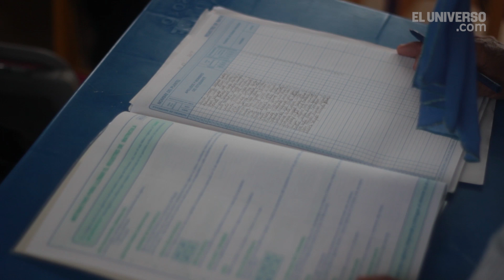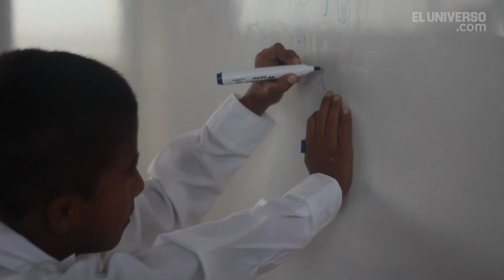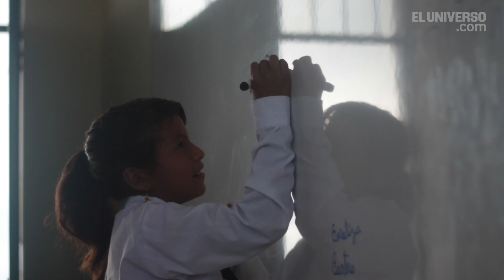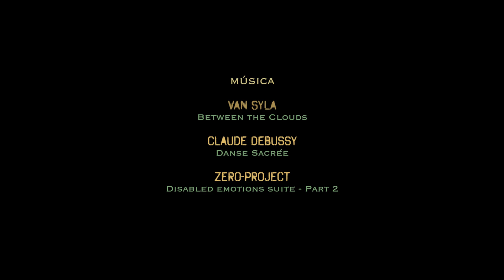Retrato hablado: Ser maestra en la isla Puná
Videógrafo: Eduardo Adams
Entrevistada: Germania Reyes, directora y profesora de la escuela Cacique Tumbalá, de la isla Puná.

-Danse Sacrée, de Claude Debussy [Public domain], via Wikimedia Commons